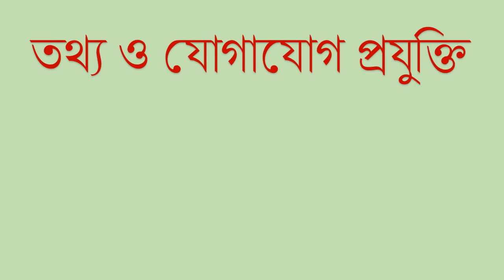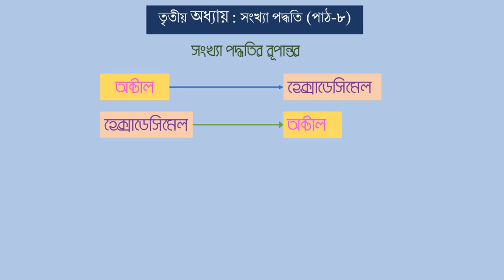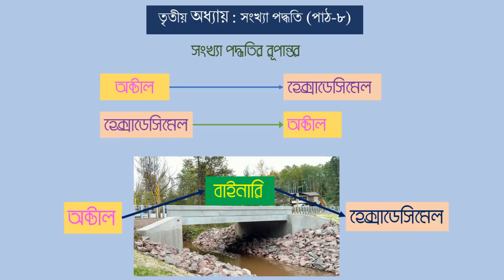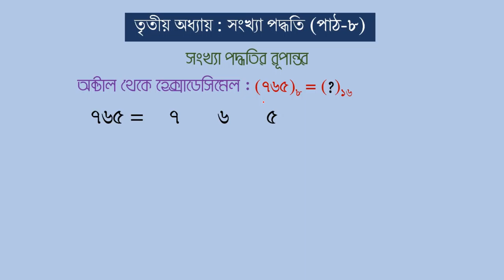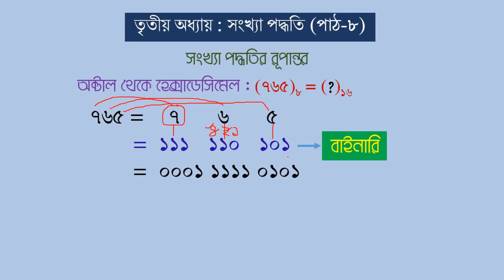HSC ICT | 3RD CHAPTER | NUMBER SYSTEM | PART 8